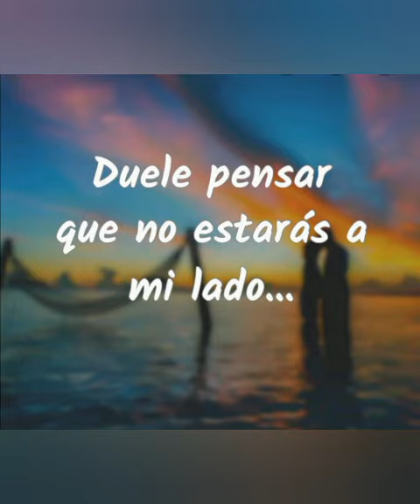Querer y amar sin depender (Bohemia sin amparo)